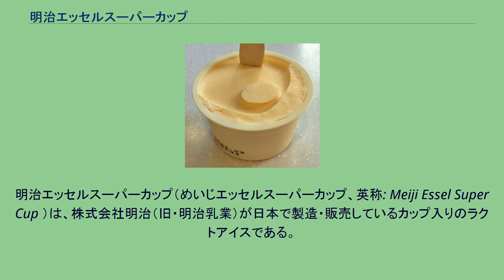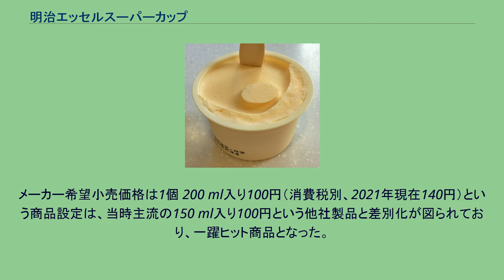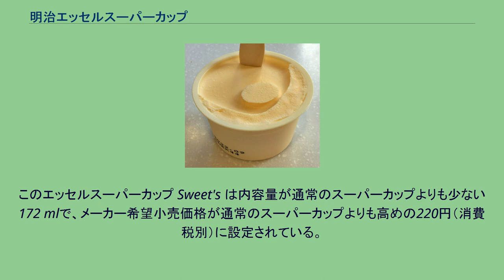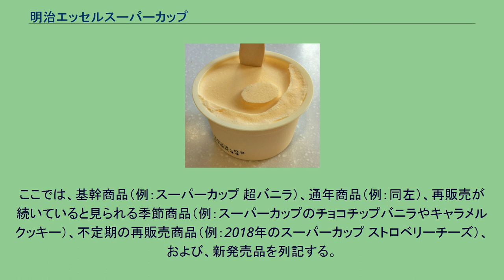明治エッセルスーパーカップ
明治ホールディングス 」 明治 (企業) 」 明治エッセルスーパーカップ 明治エッセルスーパーカップ 超バニラ 画像は明治エッセルスーパーカップミニ 超バニラ。
明治エッセルスーパーカップ（めいじエッセルスーパーカップ、英称: Meiji Essel Super Cup ）は、株式会社明治（旧・明治乳業）が日本で製造・販売しているカップ入りのラクトアイスである。
シリーズの基となる「エッセルスーパーカップ」は、1994年（平成6年）に発売された。
もともと1984年（昭和59年）発売のアイスクリーム「エッセル (Essel)」のブランド名を継承したもので、明治の社内では現在でも「エッセル」の略称を用いている。
ブランド名 "Essel" は造語であり、「エクセレント」と「エッセンシャル」を由来とする造語（かばん語）である。
メーカー希望小売価格は1個 200 ml入り100円（消費税別、2021年現在140円）という商品設定は、当時主流の150 ml入り100円という他社製品と差別化が図られており、一躍ヒット商品となった。
以来、そのボリュームと様々なフレーバーを武器に、日本全国のコンビニエンスストアをはじめ、多くの小売店で販売されている。
通年発売されているフレーバーのほかに、季節限定フレーバーも発売されており、約2か月ごとに入れ替えが行われている。
また、2002年（平成14年）10月14日には 90 mlのミニサイズが6個入ったマルチパック（箱アイス）「明治エッセルスーパーカップ ミニ」の第1弾として超バニラが発売され、通年販売されるようになった。
2006年（平成18年）にはスーパーカップシリーズの姉妹品として付加価値を高めた高級志向の「明治エッセルターボカップ」シリーズが発売された。
2009年（平成21年）4月に明治製菓（現・Meiji Seikaファルマ）と経営統合し、ブランドロゴを変更したため、同社では同年9月以降の新製品・リニューアル品並びに既存製品の新ブランドロゴ表示品への切替を開始し、スーパーカップシリーズにおいては全商品に新しいロゴが導入された。
2011年（平成23年）には中蓋（フィルム）が付いた。
2016年（平成28年）12月には、スーパーカップシリーズの新ラインとして、層状ラクトアイスデザート「明治エッセルスーパーカップ Sweet's（ - スイート、英: Meiji Essel Super Cup Sweet's）」が発売され、第1弾の「苺ショートケーキ」がヒットした。
このエッセルスーパーカップ Sweet's は内容量が通常のスーパーカップよりも少ない172 mlで、メーカー希望小売価格が通常のスーパーカップよりも高めの220円（消費税別）に設定されている。
ここでは、基幹商品（例：スーパーカップ 超バニラ）、通年商品（例：同左）、再販売が続いていると見られる季節商品（例：スーパーカップのチョコチップバニラやキャラメルクッキー）、不定期の再販売商品（例：2018年のスーパーカップ ストロベリーチーズ）、および、新発売品を列記する。
スーパーカップ スーパーカップミニ スーパーカップ Sweet's その他の商品 スーパーカップ スーパーカップミニ スーパーカップ Sweet's その他の商品 その他の企画